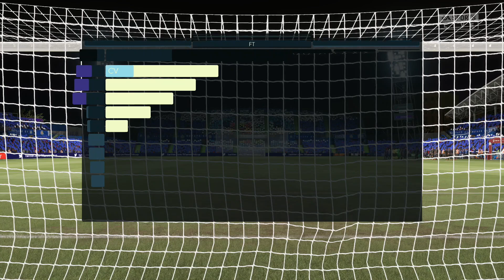FIFA 21 - Getafe CF vs. FC Barcelona @ Coliseum Alfonso Pérez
Check out this brand new FIFA 21 gameplay of La Liga, recorded by Beatdown Gaming on PS4 with the AI difficulty set to World Class. In this match prediction Getafe CF take on FC Barcelona at the Coliseum Alfonso Pérez!

Timestamps:
0:00 Intro
1:57 First Half
8:57 Second Half
16:32 Match Highlights
18:09 End Screen - Thanks For Watching!